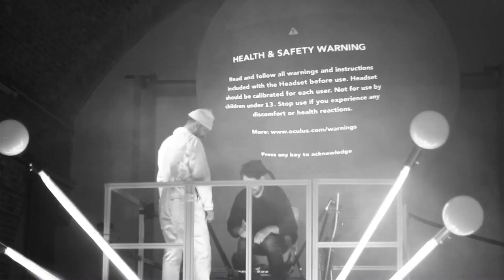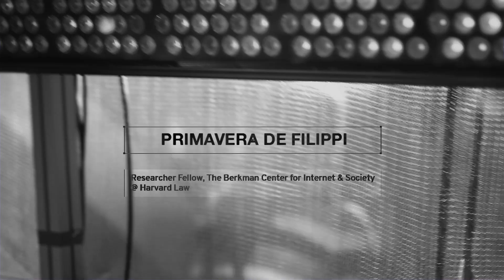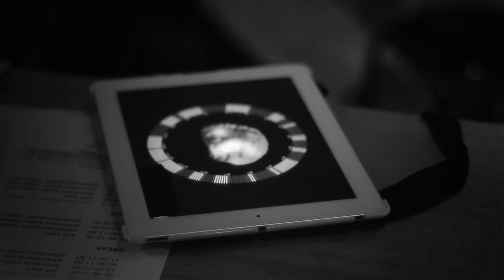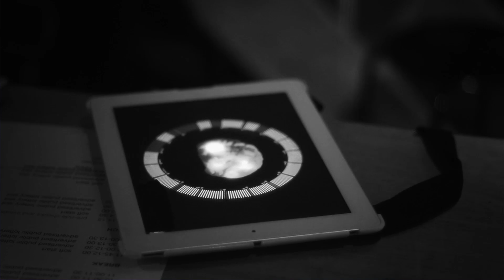DOCU #00 - Future Fest 2015, London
DOCU - Documenting the Curious at FutureFest 2015 - London.
DOCU is a documentary film format produced by Nefula to explore Curious Rituals, New Normals and Possible Futures through the faces and the opinions of artists, researchers, designers, scientists, thinkers and activists from all over the World.

In DOCU #00 you will enjoy some extracts from the interviews given by our guests about privacy, p2p ecosystem, Blockchain and more.

Our guests:
Luciano Floridi, Professor of Philosophy and Ethics of Information (Oxford Internet Institute), Ian Brown, Principal Investigator, the Global Cyber Security Capacity Centre, (Oxford Martin School), Primavera De Filippi, Researcher Fellow, the Berkman Center for Internet & Society at Harvard Law, Brett Scott, Author & Financial hacker, Adam Harper, Author, Adrian Cheok, Professor of Pervasive Computing (City University London), Michel Bauwens, Founder of the P2P Foundation.

Written, Produced, and Directed by Nefula

DOCU #00 credits:
Directors - Mirko Balducci, Tommaso Cappelletti
Interviewers - Mirko Balducci, Giacomo Equizi
Editor and Visual - Tommaso Cappelletti

Special thanks to all the staff of Nesta and FutureFest 2015
Part of the footage are courtesy of Prelinger Archive
DOCU Theme: Cairo_Braga_-_Macaco-Homem